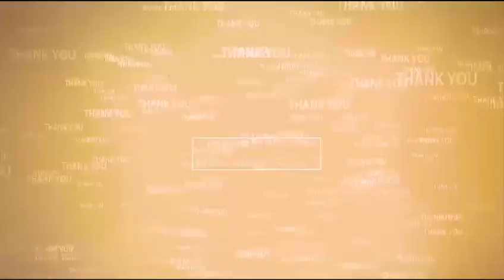చాముండేశ్వ‌రికి విశేష అభిషేకాలు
- పొద‌ల‌కూరులో వైభ‌వంగా దేవీ శ‌ర‌న్న‌వ‌రాత్రి ఉత్స‌వాలు